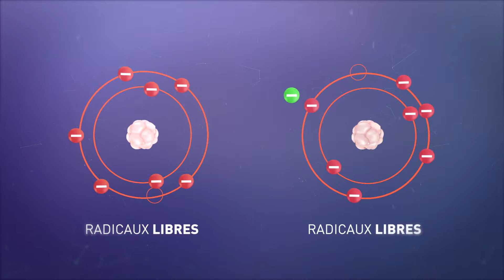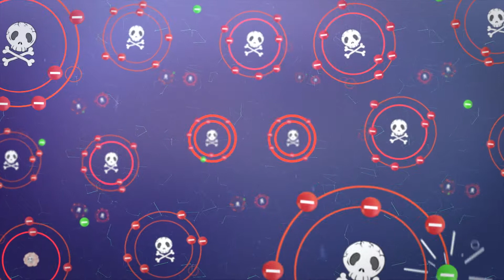ATA NRG Alga-C | (FR)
Alga-C est un stimulateur unique. Il contient un niveau élevé d’oligo-éléments, des acides aminés, des vitamines et des hormones végétales. Tout cela à cause de la forte concentration d’algues. Alga-C favorise la santé et soutient la résistance de la plante. Alga-C est adapté à tous les substrats et peut être utilisé indéfiniment. On peut vaporiser Alga-C sur la plante, ou ajouter à la solution nutritive.